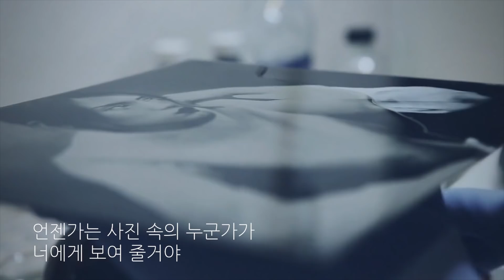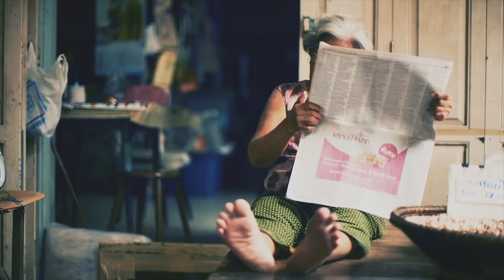나는 왜 사진을 이 따위로 찍나?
더 나은 방송을 위한 후원을 기다리고 있습니다.